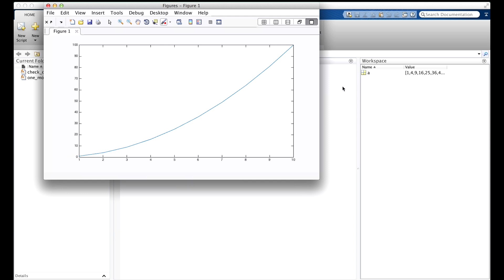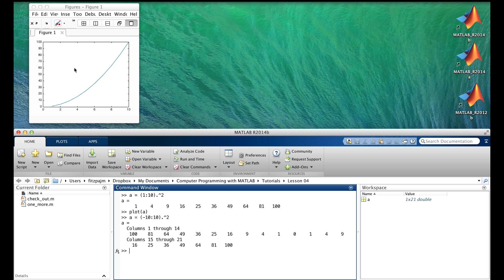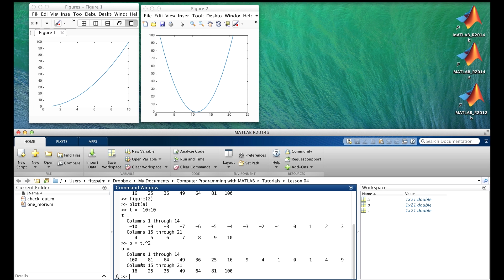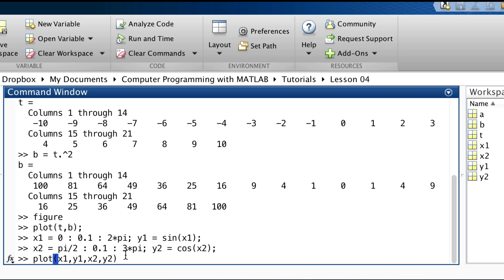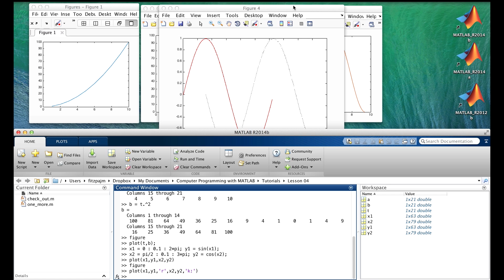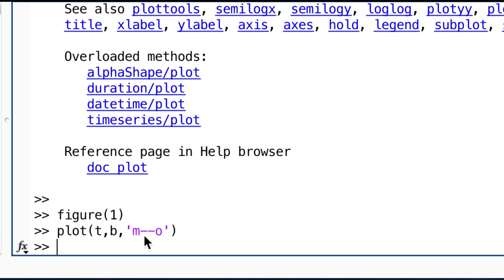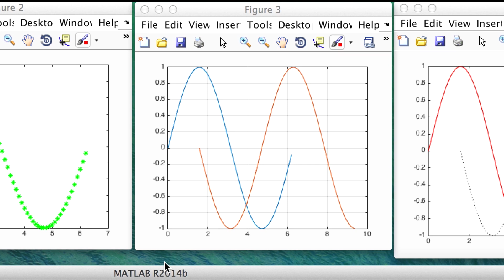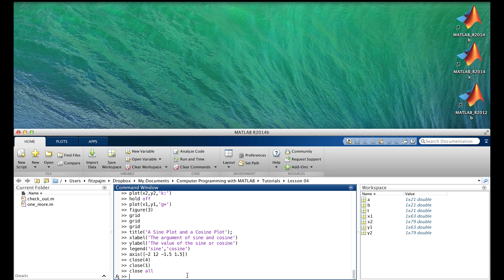Lesson 4.4: Plotting